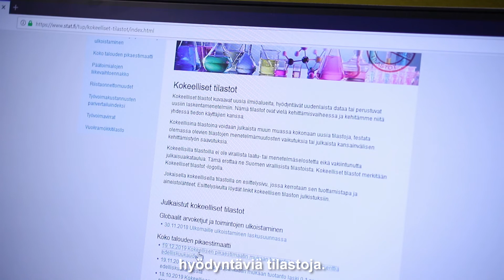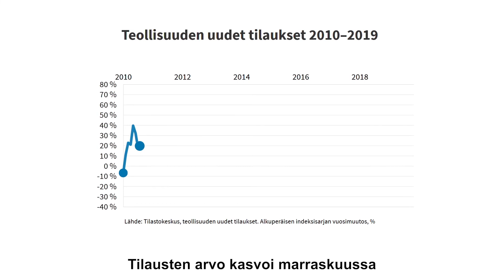Tilastouutiset 10.1.2020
Sähköautoja hankittiin vuonna 2019 ennätystahtiin. Kokeelliset tilastot nopeuttavat tilastotuotantoa. Miten kävi teollisuuden uusille tilauksille marraskuussa? Tilastouutisissa taas viikon tärkeimmät nostot.